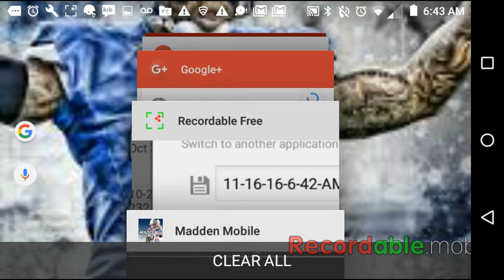4 League VS League Packs Madden Mobile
League vs league packs